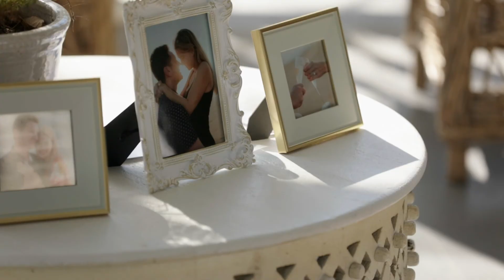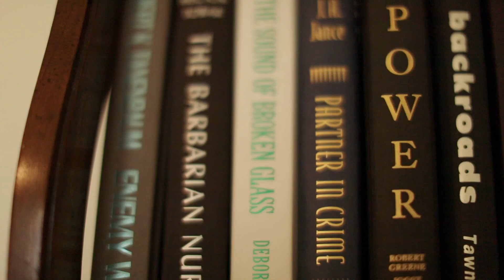Sully Mansion New Orleans Wedding Video // Kelsey and Daniel Bride Film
ABOUT:
Bride Film is a wife & husband wedding videography company based in New Orleans.  We are celebrating our 10th year! For us, it's about the people and preserving these special moments forever.